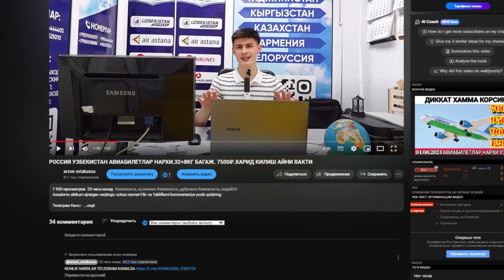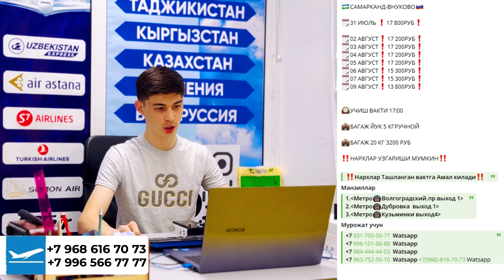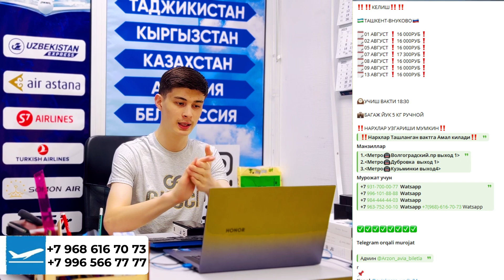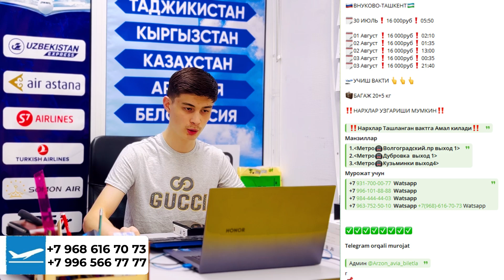РОССИЯ УЗБЕКИСТАН АВИАБИЛЕТЛАР НАРХИ.32+8КГ БАГАЖ. 13600₽.ХАРИД КИЛИШ АЙНИ ВАКТИ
Assalomu alekum ajratgan vaqtingiz uchun raxmat Fikr va Takliflarni kommentariya yozib qoldiring

Manzillar
1. Метро Кузьминки выход 4

2. Meтро🚇Волгоградский.пр выход 1

3. Метро🚇Дубровка  выход 1

Мурожат учун